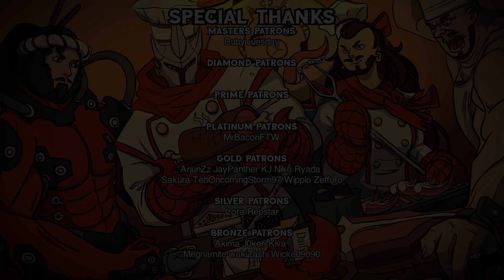Overwatch Coaching Sample. #60: Masters Ana! [RekNYNE]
Today's Review:
Player: Arjun
Rank: Masters 5
Role: Support
Hero: Ana
Map: Blizzard World
Patch: Season 8 Start.

To MrBaconFTW and Vegathron, for the video editing.